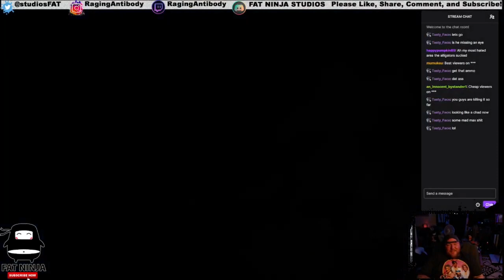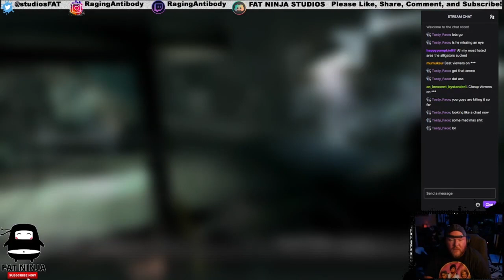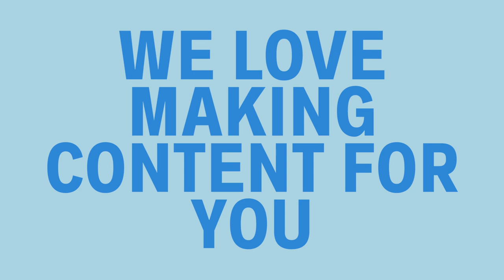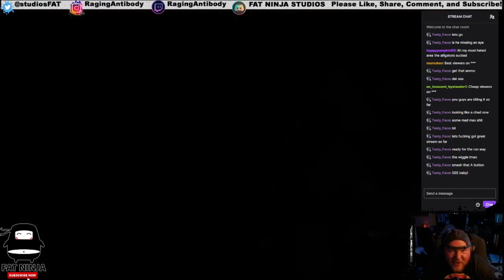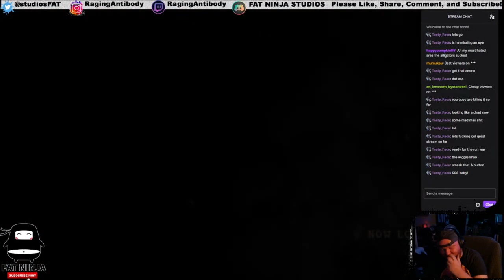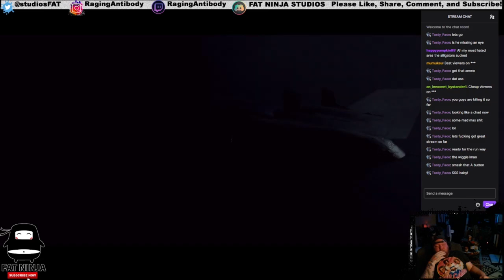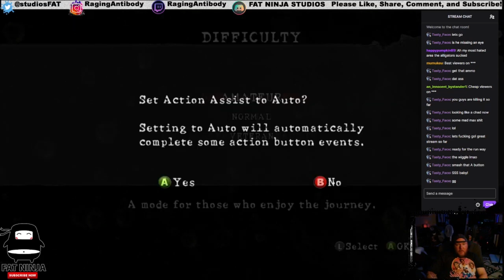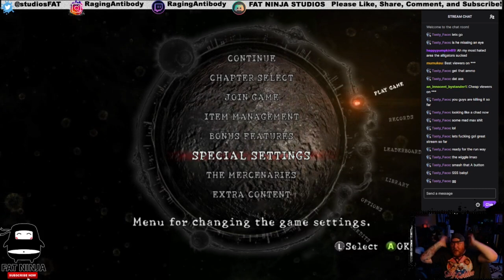Resident Evil 5 - 003 - Stream Replay